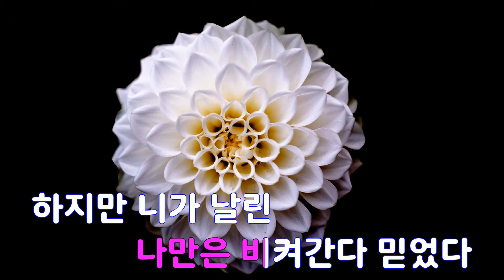[은성 반주기] 사랑은구라파에서 - 불독맨션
사랑은구라파에서 - 불독맨션
작사 ː 조정범, 작곡 ː 이한철